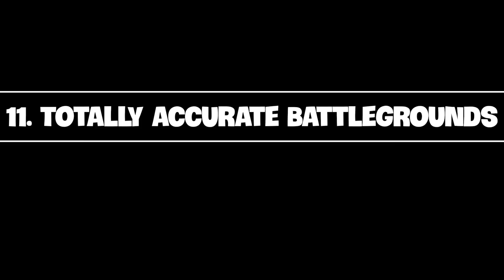GVlog 80 | HUYỀN THOẠI AK47 TRONG CÁC TỰA GAME NỔI TIẾNG ! (PHẦN 1)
Có lẽ không cần nói nhiều về vũ khí được yêu thích nhất qua các tựa game này nữa anh em nhỉ, vào chủ đề chính ngay thôi nhé ^^ Nhớ đăng ký kênh mình để theo dõi các phần tiếp theo sớm nhất nha !

+ Hãy cùng tớ chinh chiến mỗi buổi tối 2 4 6 7 vào lúc 8h00 nhé ! Cho dù tớ tuổi đã cao mắt mờ tay chậm nhưng nhất quyết sẽ vẫn cố gắng hết mình nha !